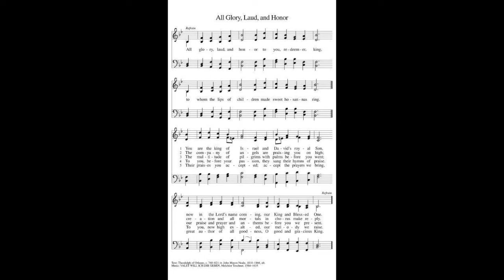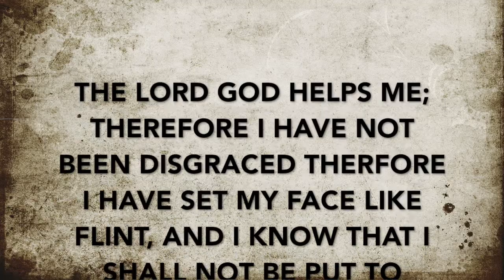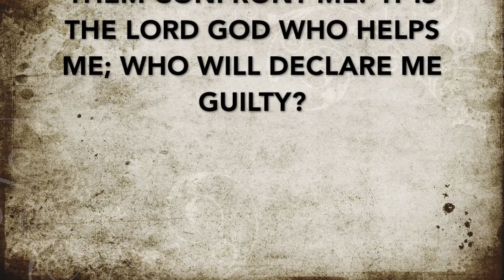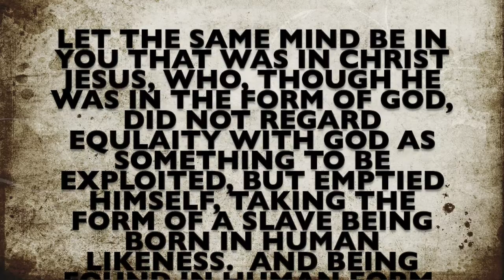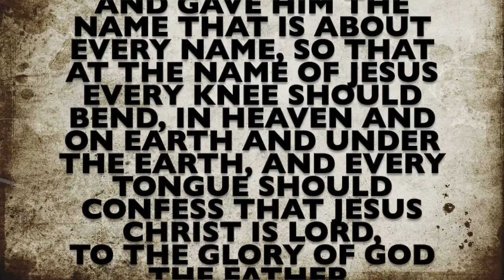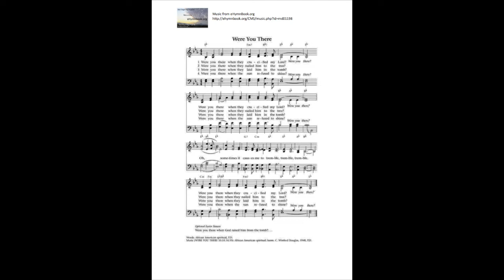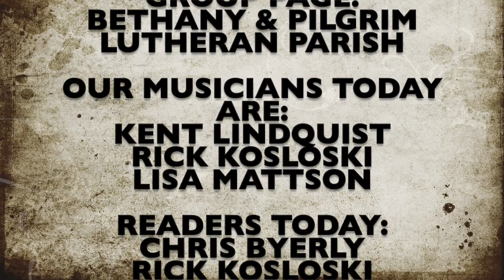Palm Sunday 2020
The Passion of Our LORD Sunday, April 4, 2020.
Hosanna! Come save us! Blessed is the One who comes in the name of the LORD! HOSANNA!!!
Pick up your palms and hymnals outside Pilgrim and Bethany.

A big thank you to Saint Luke Lutheran Church in Chicago!